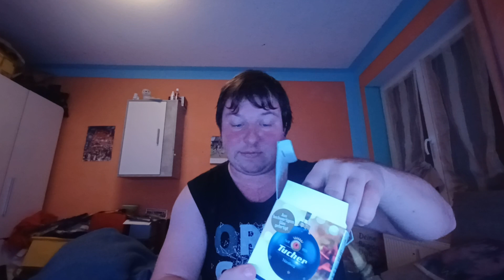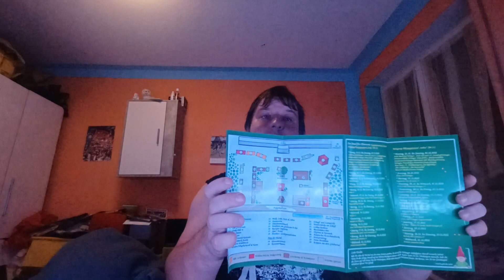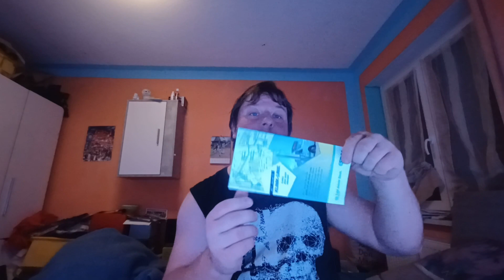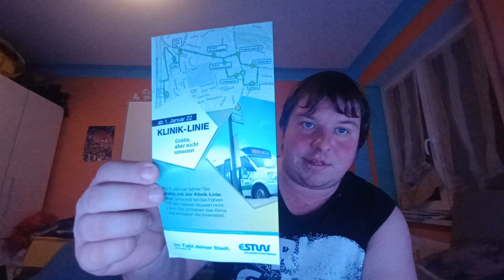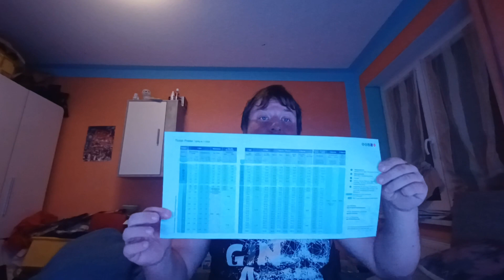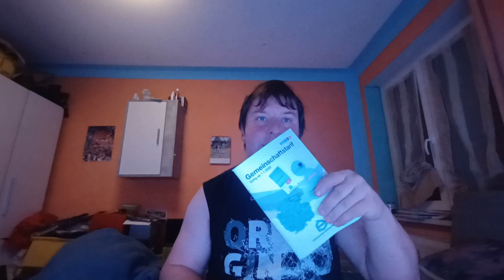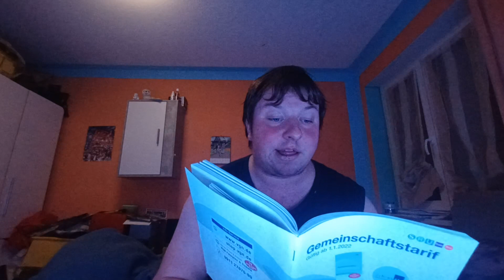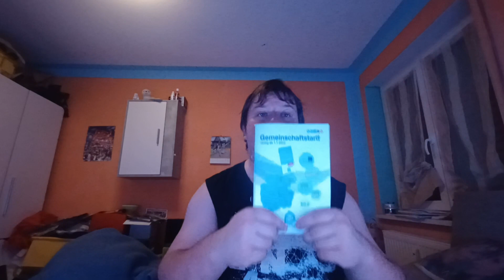Leon Elektronik, Talkrunde über Brauerei Tucher und Stadt Erlangen.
Für mehr solche Informationen.